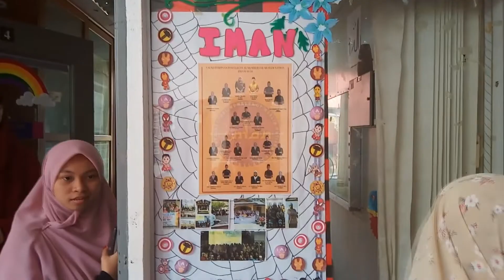Montaj Program Sesi 18/19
Montaj bagi program-program yang telah diadakan sepanjang sesi 18/19